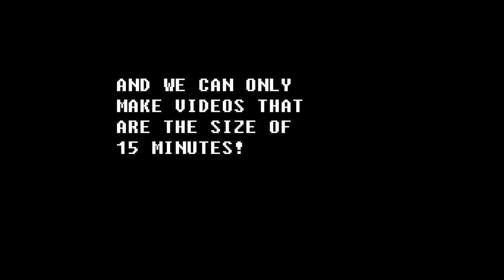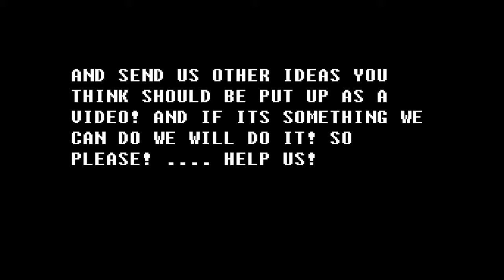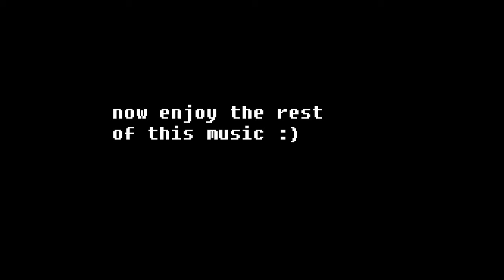WATCH NOW UNLESS YOU DONT CARE ABOUT THE CHANNEL!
PLEASE HELP THE CHANNEL!